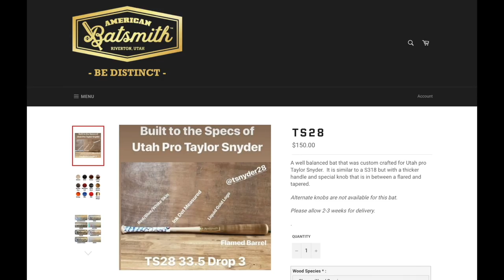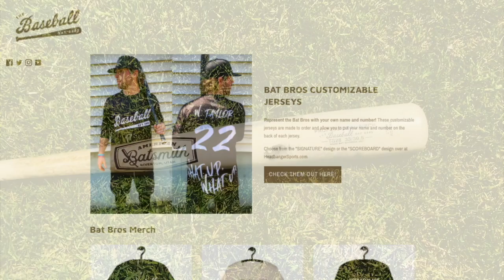Wood Bat Madness CHAMPIONSHIP | Old Hickory MT27 Maple vs. American Batsmith TS28 Birch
Today we finish WOOD BAT MADNESS 1.0 (real/full wood bats) with EPISODE 14 and our championship matchup!

Old Hickory MT27 Steel-Pressed Maple vs. American Batsmith TS28 Compressed Birch

If you wanna help support the Bat Bros, you can cop some Bat Bro merch at:
Or you can learn more about becoming a sustaining member of the Bat Bros YouTube channel: